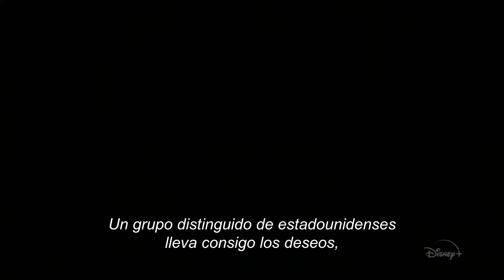PROYECTO MERCURY: Los siete valientes Tráiler 2021 Subtitulado